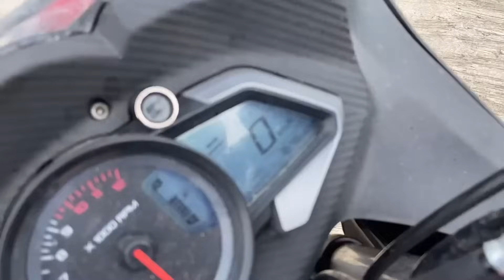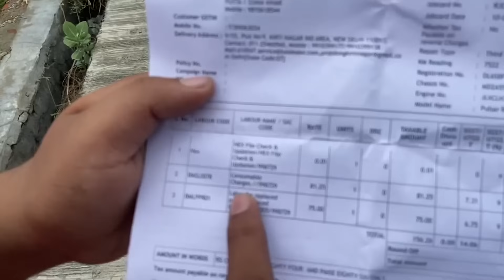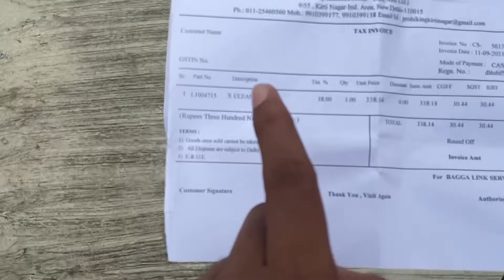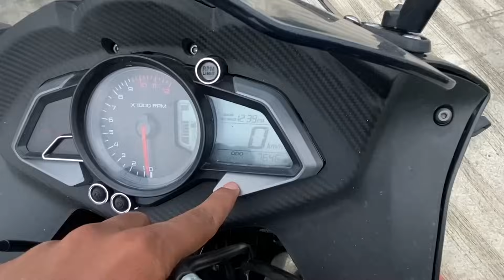2021 BAJAJ PULSAR RS 200 3rd SERVICE DONE | बहुत परेशान करा हुआ है, इसने | PROBLEMS